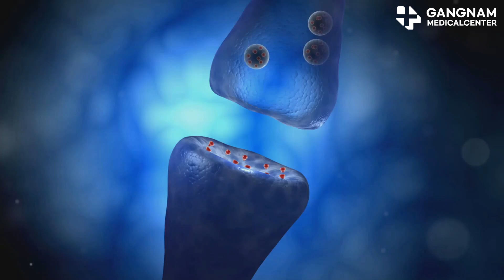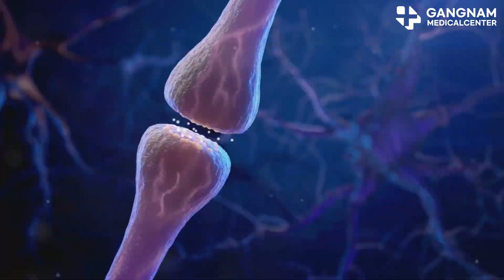Exosomes: Tiny Vesicles with Big Potential in Disease Treatment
Hey there, health enthusiasts! Today, I’m diving into the fascinating world of exosomes—nano-sized vesicles secreted by cells that have massive potential in revolutionizing medicine. These tiny powerhouses play a crucial role in intercellular signaling and are involved in numerous physiological and pathological processes. So, let’s check out some of the superstar exosomes researchers are focusing on.